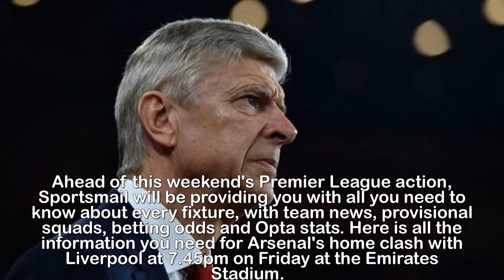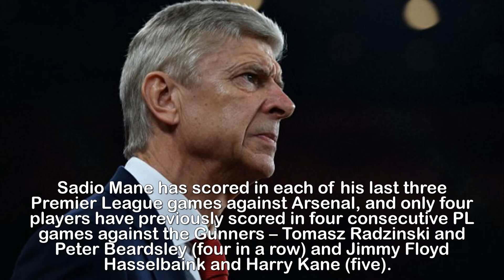Arsenal vs Liverpool Team news odds and stats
Arsenal vs Liverpool: Team news, kick-off time, likely
line-ups, odds and stats from the Premier League clash.Ahead of this weekend's Premier League action, Sportsmail will be providing you with all you need to know about every fixture, with team news, provisional squads, betting odds and Opta stats. Here is all the information you need for Arsenal's home clash with Liverpool at 7.45pm on Friday at the Emirates Stadium. Arsenal vs Liverpool (Emirates Stadium)Team News